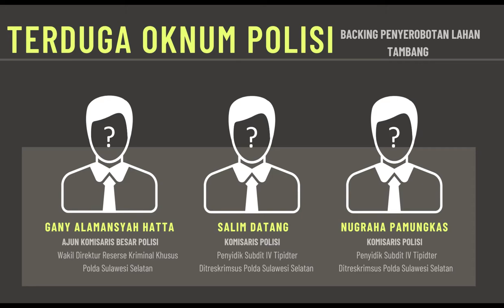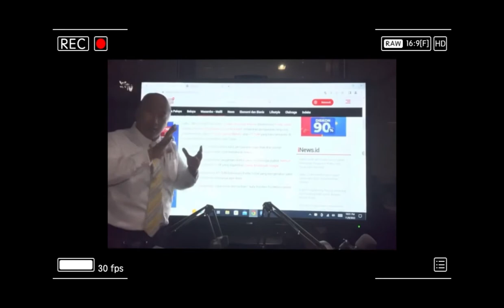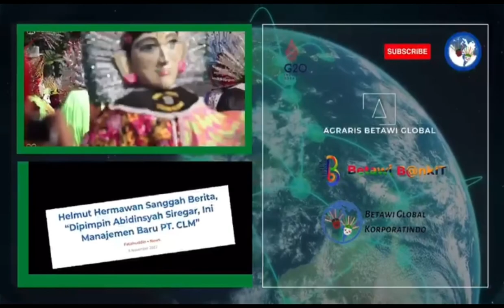Betawi News - Terduga Oknum Polisi Backing Penyerobotan Lahan Tambang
+++Deskripsi Video Disini+++

CREDITS
In Frame
►David Darmawan

Editor
►Amrina
►Fakih
►Ramanda